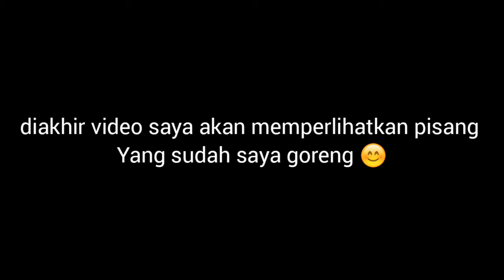UNBOXING BELANJAAN ONLINE. BELI BAKSO, HALAL?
ASSALAMUALAIKUM

hiii teman-teman, di video kali ini saya akan memperlihatkan kekalian belanjaan yang saya beli secara online.
tonton terus video saya yah,,,  jangan di skip skip 😊👍

Pemusik: @iksonmusic
Pemusik: @iksonmusic
Pemusik: @iksonmusic